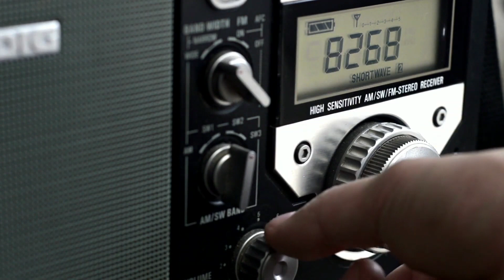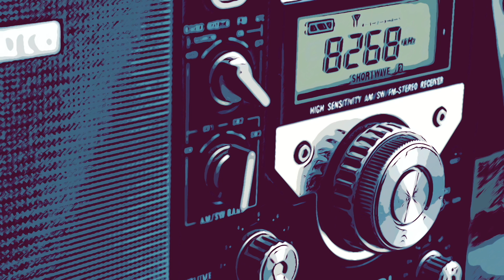Radio Centro: Fondo para Comunidades Desfavorecidas 5 de Mayo Celebración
En este episodio Brenda Pérez conversa con Esmeralda Hernández sobre los desafíos de ser emprendedor en el área de los negocios de food trucks. De Oaxaca y Tlaxcala México, Los Giles Taqueria reciben la subvención del Fondo para Comunidades Desfavorecidas y hablarán más sobre el proyecto para llevar alegría, arte y cultura en la icónica Celebración del 5 de Mayo